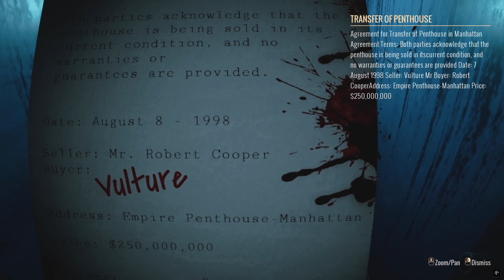Homeless - [4K/60 fps] Full Game (No Death)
Part Of A Game With No Death.

►►► BASIC INFO ◄◄◄

Game: Homeless (2024)
Developed by: DarkPhobia Games
Published by: DarkPhobia Games, Teaserplay
Difficulty: None
Video Quality: 2160p/60 FPS

►►► FULL GAME ◄◄◄

"Homeless" is a psychological horror game where you play as a man named Albert, a night shift security guard at a Brooklyn subway station. While checking the security cameras, Albert notices a strange figure lurking in the restricted railway are a skinny man in dirty clothes, oddly Tall!

Initially, Albert thinks he's dealing with a harmless and vulnerable homeless person, as usual. But as he uncovers the person's crimes, he realizes he's in for a night of madness. This man intends to challenge your beliefs with his bizarre handwritten notes and shatter your sanity. In this nightmare night, as you pass through the darkness, he's probably lying in wait there, staring at you! It's not clear who he is and what he wants, but once you figure out his identity, you'll definitely be shocked.

Homeless is a dark psychological horror game set in the gritty neighborhoods of 1990s New York City. The game utilizes the Unreal Engine 5 to create a realistic and immersive atmosphere, capturing the essence of a terrifying night.